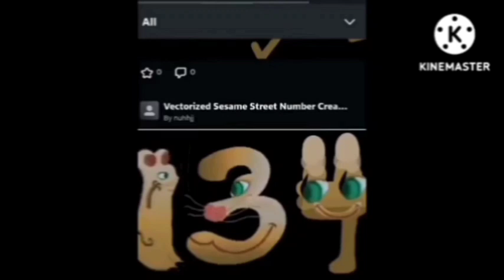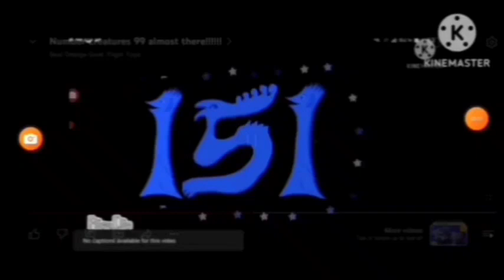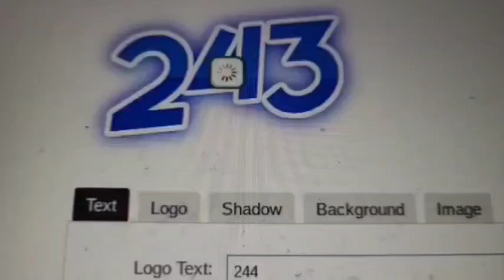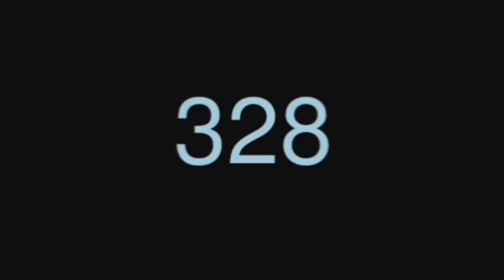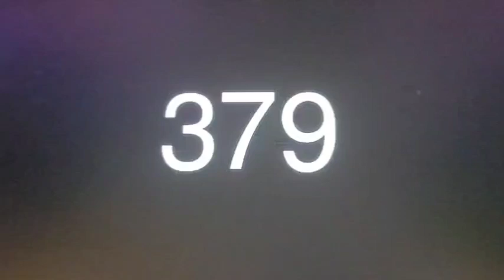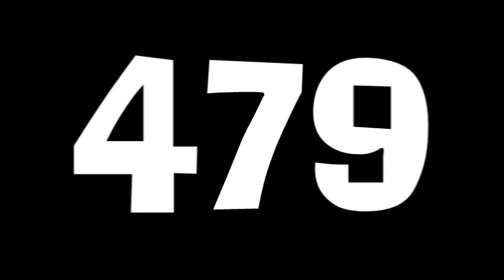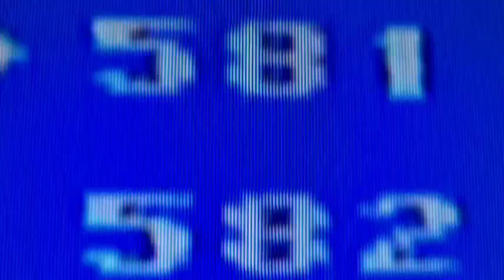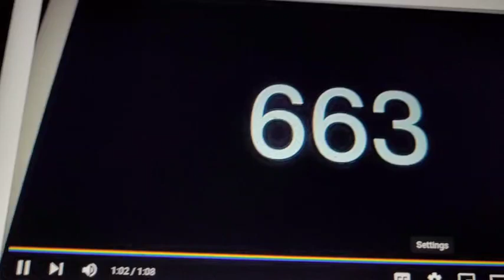Number Creatures 666